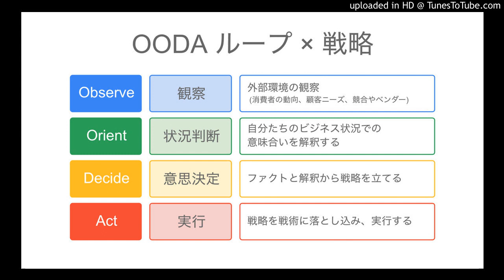OODA ループを戦略に応用する方法を解説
OODA ループでの戦略立案と実行
・Observe: マーケットの変化を常に観察する。消費者の動向、顧客ニーズ、競合やベンダーの動き
・Orient: 観察したファクトから、自分たちのビジネス状況での意味合いを解釈する
・Decide: 状況判断から意思決定をする。戦略を立てる (解釈からの応用)
・Act: 戦略を戦術に落とし込み、実行する